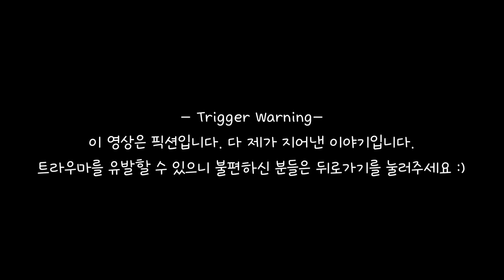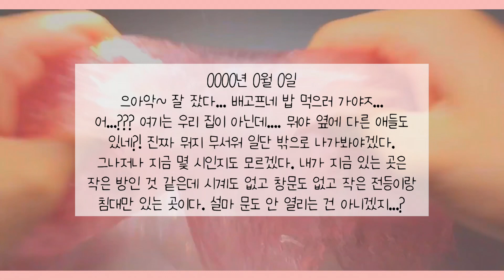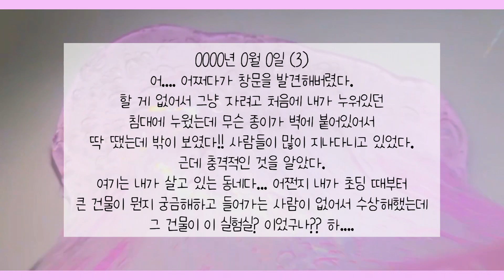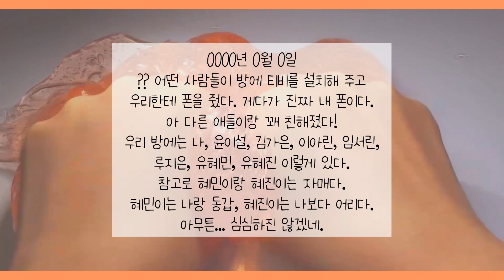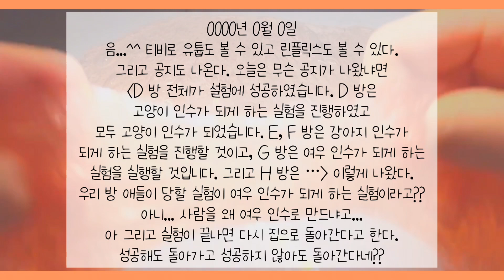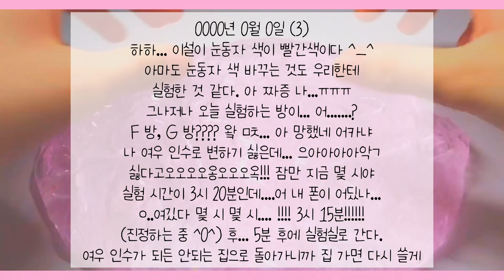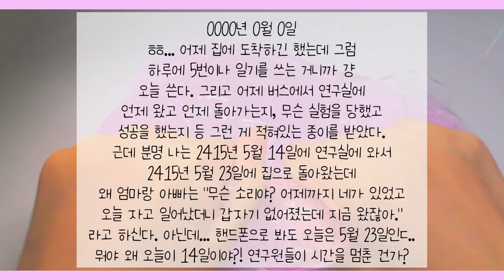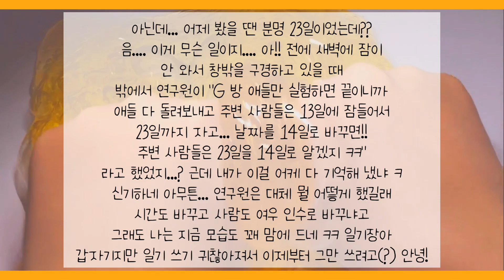실험을 받아 여우 인수가 된 아이의 일기장 : 일기장 액괴 : 액괴 일기장 : 슬라임 일기장 : 일기장 시리즈 : 미니 유린 : 몽글님 영상 : 나티아와 콩꼬미님 주제 :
[무편집 영상]
몽글님 영상

[반모]
가능한데 소통 잘 못해요

[홍보]
안 받아요

[콜라보]
안 받아요

[언급]
초성으로만 해주세요!

[폰트]
이서윤체, 강원교육새음체, 바른히피체

[주제]
나티아와 콩꼬미님 주제

[성별]
여자